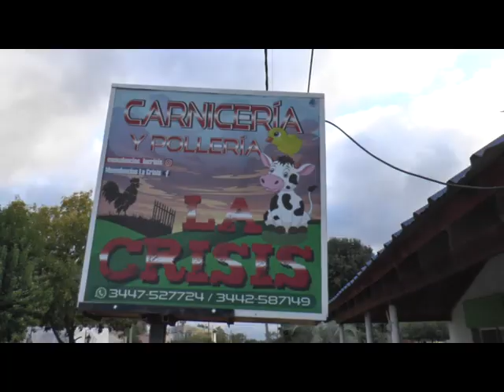Carne vacuna - búsqueda de precios y caida del consumo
Visitamos Carnicería La Crisis en El Brillante.